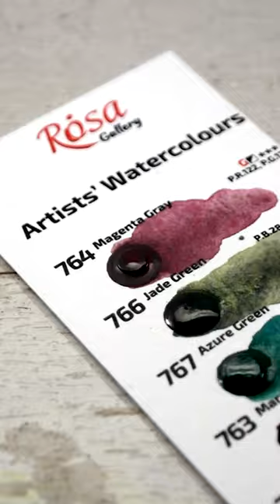10 NEW Colours in Rosa Gallery Watercolour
Rosa Gallery have added 10 beautiful new colours to their range of watercolour paints. From the warm and earthy Golden Brown and Maroon Brown to the luxurious Gold and Silver, these new pigments are sure to bring your artwork to life. Create beautiful foliage with Jade Green and Azure Green, or add depth to your paintings with Cobalt Grey and Carbon Black. Discover the rich and vibrant colour of Magenta Grey and Violet Black for a touch of sophistication.